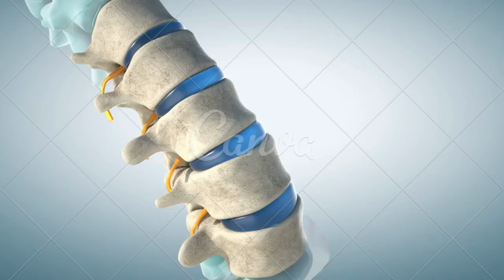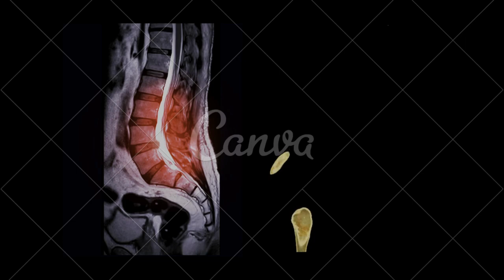DISCITE SINTOMAS E TRATAMENTO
GRUPO DE APOIO DO WHATSSAP

PLAYLISTS IMPORTANTES